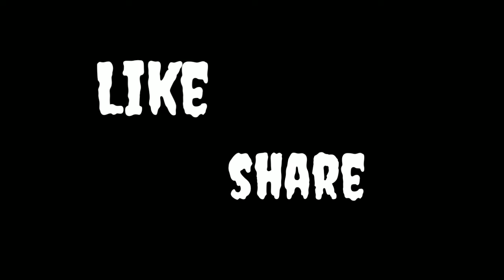Full Squad Eleminate 😏 || Free Fire Quadra Kill [ S ]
Full Squad Eleminate 😏 || Free Fire Quadra Kill

Hello friends...
Thnx for watching our video.

College Gamer
From -Odisha (India)
Mobile player (Just for fun)